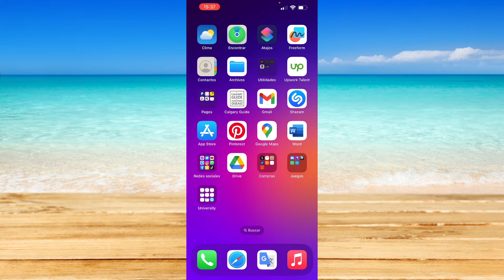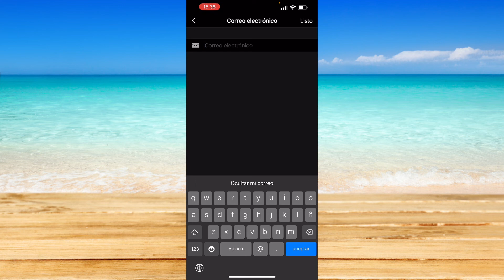Cómo desvincular el correo electrónico de Instagram